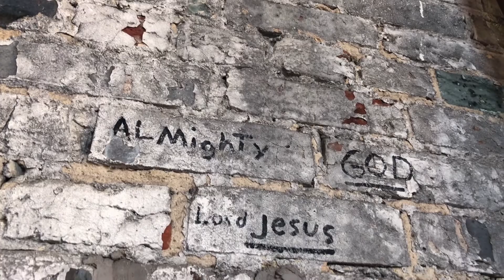What's our Why?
You asked for it and now it is here, we answer. "What's your Why?"